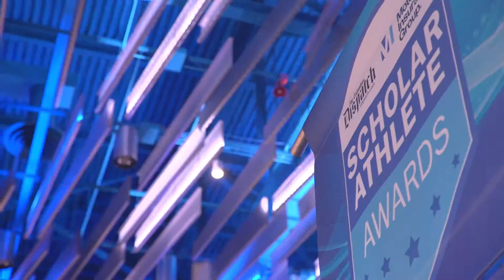youtube video #-k0S3jszaE8